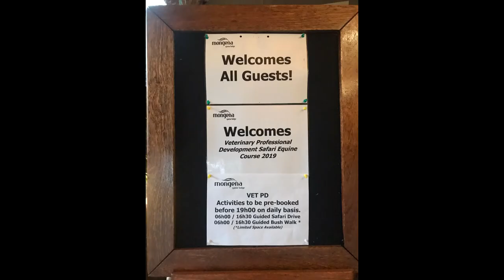2019 Africa Veterinary Course and safari. Juan Gamboa